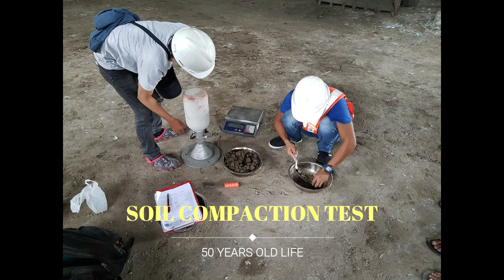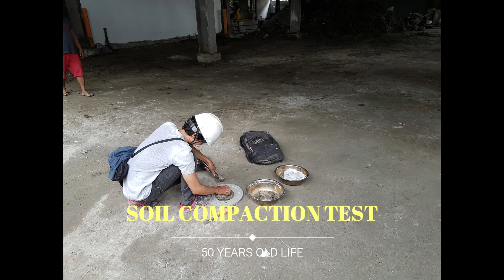Soil compaction test selected photos